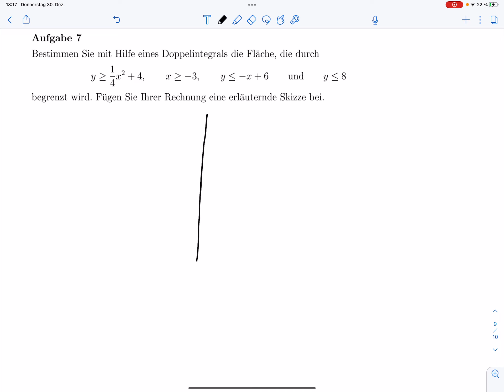A7 – Doppelintegral – Flächenberechnung (Klausur WiSe 21/22)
Klausur Mathematik 2 WiSe21/22 im Fachbereich Bau- und Umweltingenieurwesen an der Hochschule Bochum

Bestimmen Sie mit Hilfe eines Doppelintegrals die Fläche, die durch
y=1/4x^2+4; x=-3; y=-x+6 und y=8
begrenzt wird. Fügen Sie Ihrer Rechnung eine erläuternde Skizze bei.